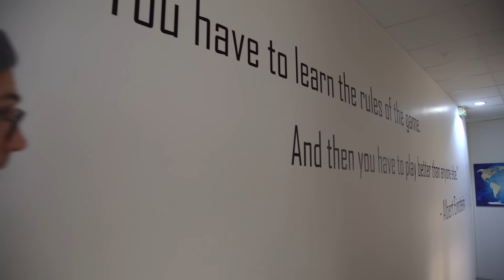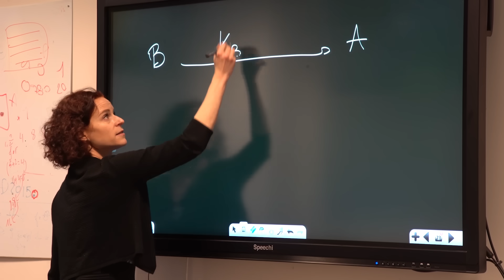Start your journey at Data ScienceTech Institute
Get excited about what this year could hold for you at DSTI. Choose to study at DSTI on the campus of Sophia-Antipolis, Paris or online. Live the experience of a lifetime!

DSTI is the 1st applied school in Data Science, Artificial Intelligence & Big Data in France. We are driven by only one goal: high value employment for students.

DSTI offers three intensive programmes: Applied MSc in Data Analytics, Applied MSc in Data Science & AI and Applied MSc in Data Engineering for AI. They have been fully accredited at Master’s level by the French Government via the RNCP mechanism, and are recognised by European Qualifications Framework (EQF).